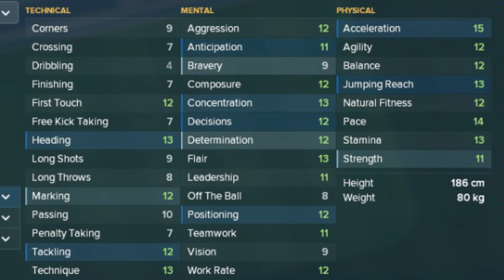Léo Santos (Corinthians) Football Manager 2018 - Brazilian Young Defender